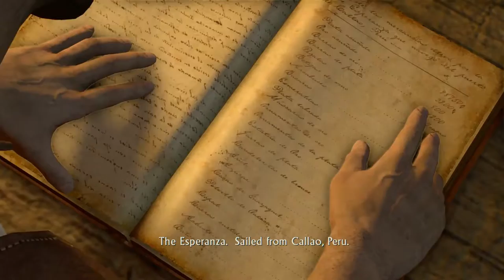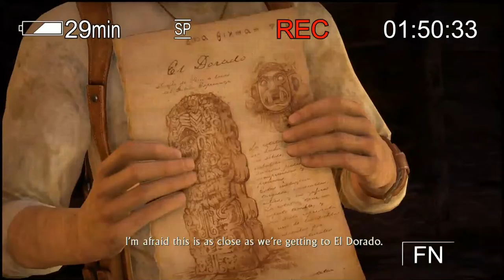Uncharted 1 drake's fortune walkthrough gameplay chapter 10 - The customs house ( PS4 PRO )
Uncharted: Drake's Fortune is a 2007 action-adventure platform video game developed by Naughty Dog, and published by Sony Computer Entertainment for PS3.

NEW Uncharted Drake's Fortune Walkthrough Gameplay chapter 10 includes The customs house, a Review and Mission 10 of the Uncharted Drake's Fortune Story from the nathan drake Collection on PS4.